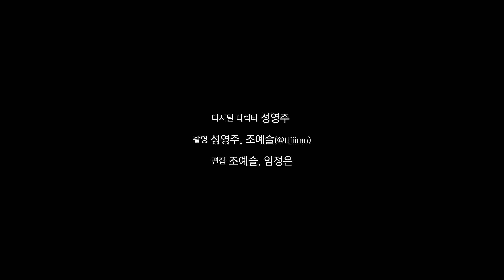Timothee Chalamet 덕업일치 완결판. 티모시만 촬영한 덕후의 영상 대방출!!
이게 바로 덕후의 시선이다. (전 덕후도 아닌데 왜 이렇게 시선강탈이죠. ?)
치임 포인트들만 모아모아(혼을 불살랐드아!!) 9분의 영상을 만들기까지.
녀러분도 끝까지 보게 될 걸? (우리 아름다운 얘 좀 보고가주세요 제발..)
ㅡㅡㅡㅡㅡ
01:37 부터 티미를 위한 헌정 영상 (내가 진짜 사랑해...)
10:09 에필로그 Epilogue